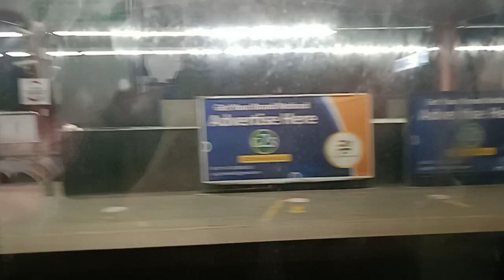Delhi Metro Blue Line Rajiv Chowk to Nirman Vihar.mp4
1 Rajiv Chowk Yellow Line 🟡
2 Barakhamba Road
3 Mandi House Violet Line 🟣
4 Supreme Court
5 Indraprastha
6 Yamuna Bank
7 Laxmi Nagar
8 Nirman Vihar